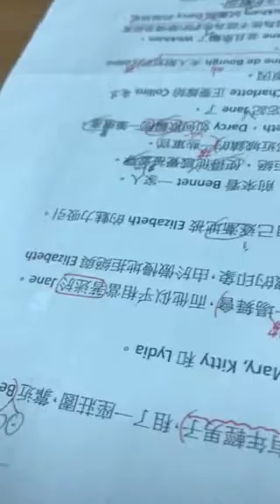欀頴－空中英語教室－傲慢與偏見